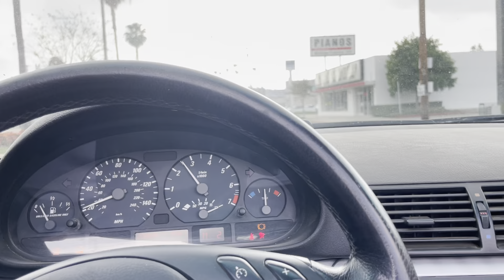Flying Aircraft Carrier, Phoenix lights, Northrop grumins logo.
Phoenix light -￼ TR6 Telos & Northrop Grumman’s logo.
TR6 B - V2
-Flying aircraft carriers
Tr-6 T.E.L.O.S
Lockheed Martin skunkworks nuclear powered CL1201
Cl-1201
-Flying wing aircraft

Nazi German Horten Ho-229, & ho-XVIII

Armstrong Whitworth A.W.52
Northrop Grumman - B2 (B-2)
I.Ae. 37
RQ-170 Sentinel
S-70 Okhotnik-B
YB-35
YB-49
F117
SR-71
 Concorde $ tu-144
TR3B, TR-3 B black manta
Aurora

Zeppelin Aerial landing field
Sopwith Camel

-Cinematic reference
Hellipad - S.H.E.I.L.D. - Avengers
Mobile airship -Sky captain and the world of Tomarow